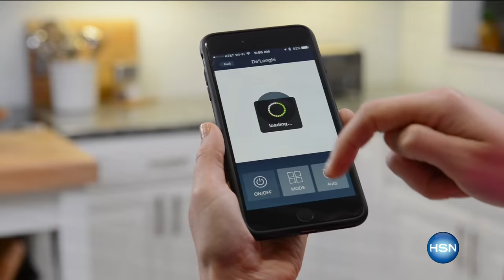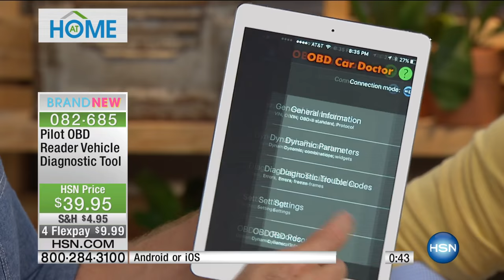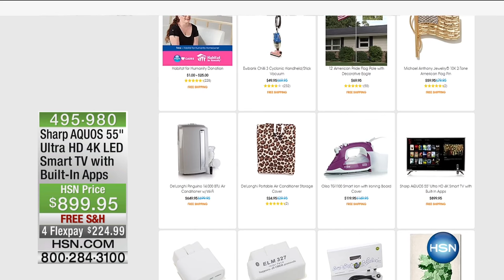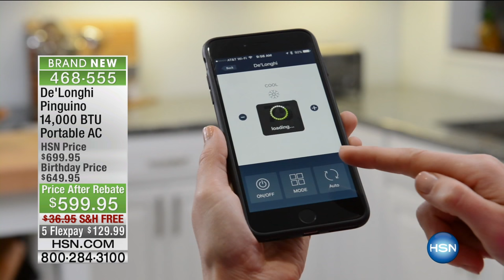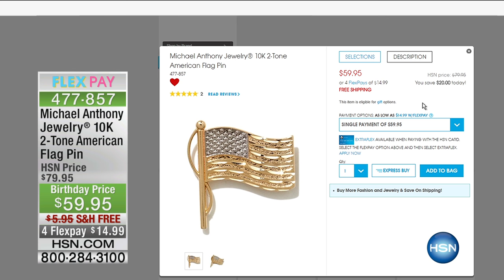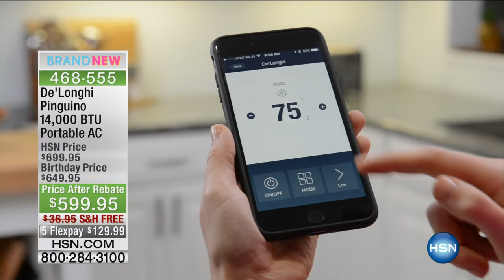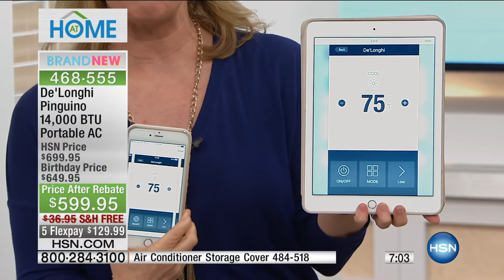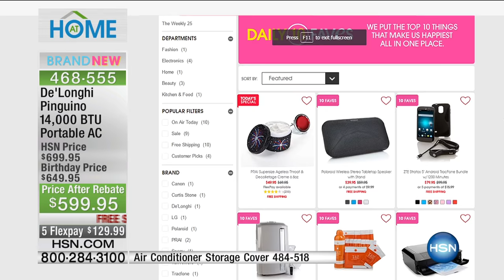HSN | AT Home 07.01.2016 - 9 AM